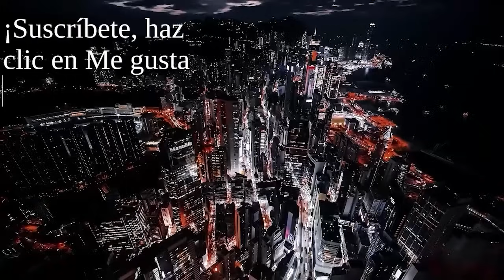FEMINISMO REAL VS ACTUAL